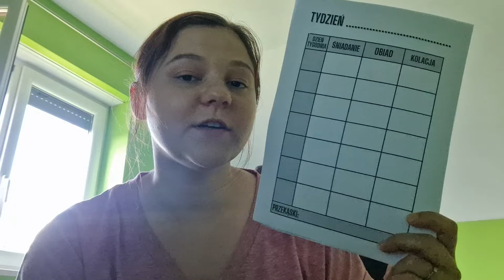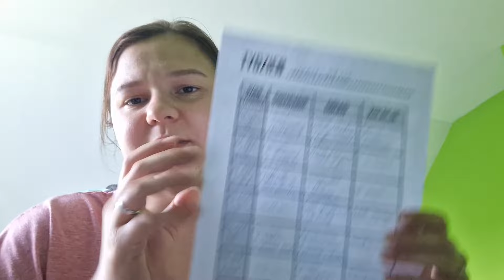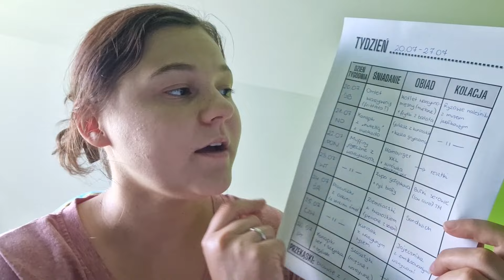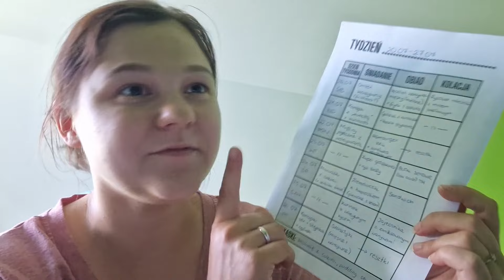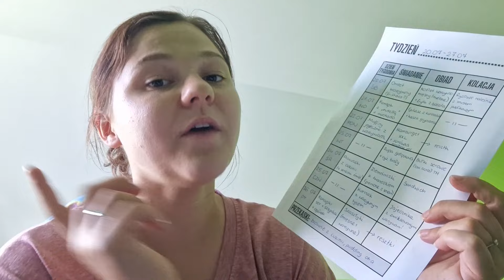Jak planuję ZAKUPY i JADŁOSPIS na tydzień? | vlog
//PRZYJDŹ SIĘ PRZYWITAĆ!